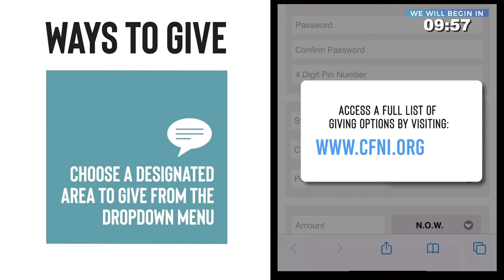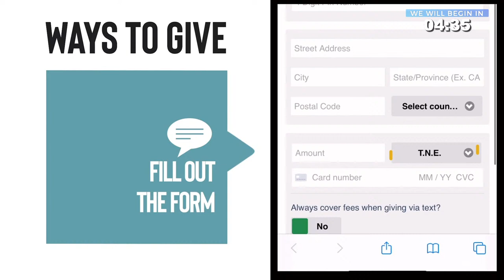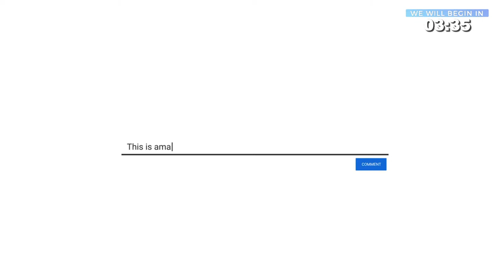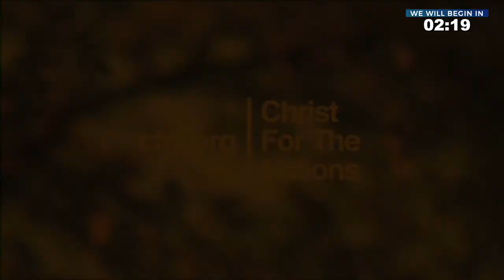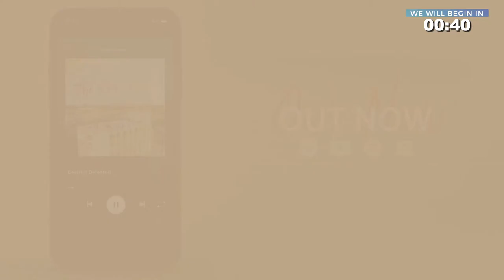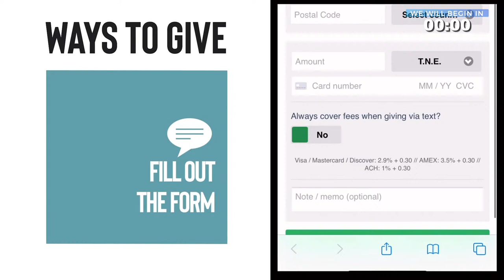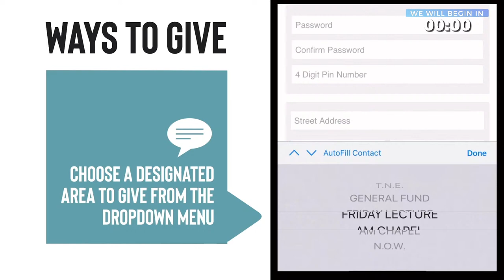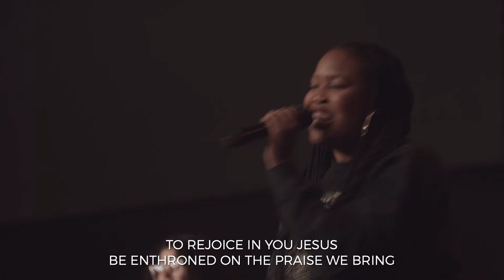TUESDAY NIGHT ENCOUNTER - Nate Smith | October 18th, 2022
Welcome to our "Tuesday Night Encounter" at Christ For The Nations! We are here for one thing: to worship Jesus and encounter His presence.